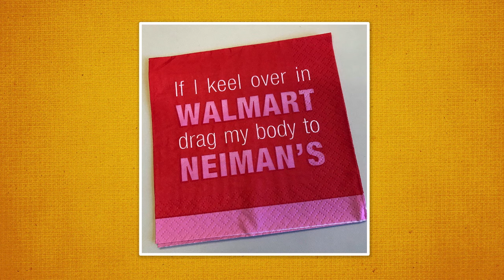Journey From Sinai to Canaan I The Path to Promise, Paved by Grace I 10-25-2018